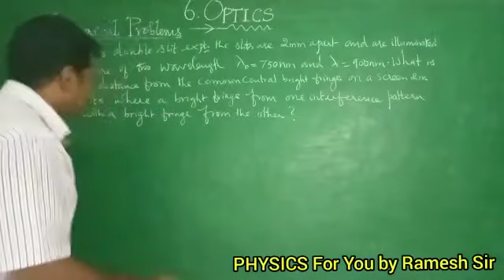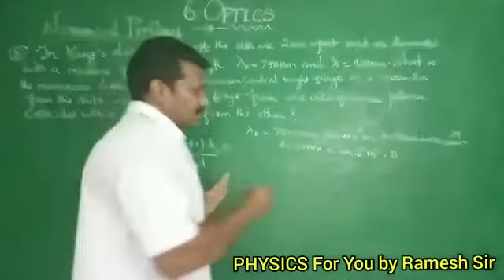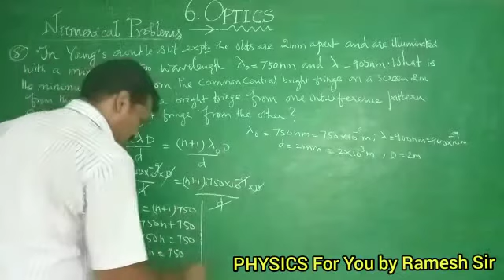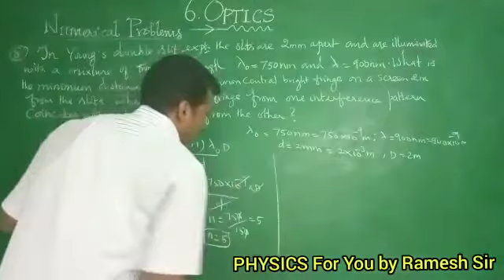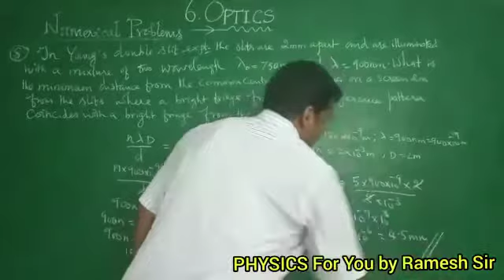OPTICS Numerical Problem no.8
+2 TNSCERT new text book